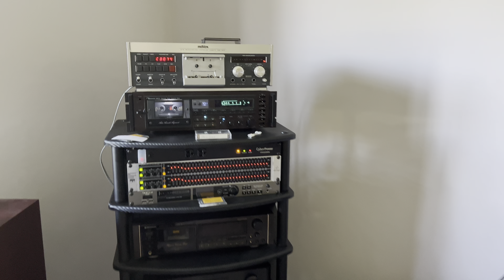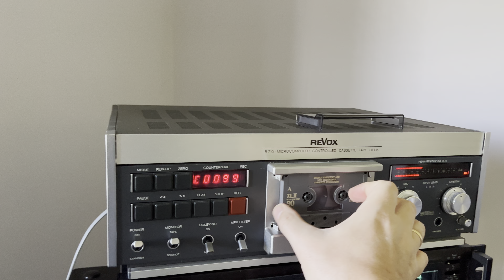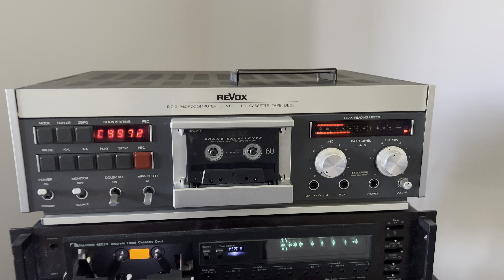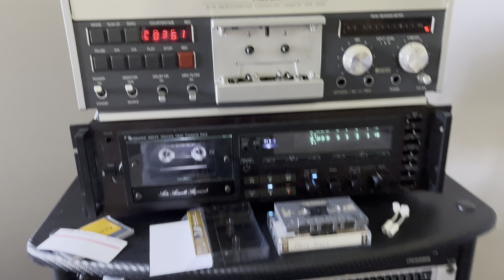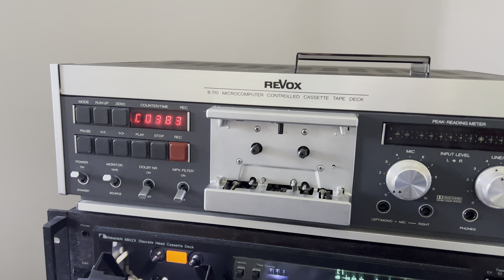Audio Titans Clash: Revox B710 vs. Nakamichi 680zx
In the world of high-end audio, it's a clash of the titans: The newly restored Revox B710 goes head-to-head with my best deck, the Nakamichi 680zx.

In this video, we compare these two top-tier cassette decks in terms of sound quality, features, and overall performance. With the Revox B710 fresh off a detailed restoration, it's in prime condition to give the legendary Nakamichi 680zx a run for its money.

Will the pristine sound quality of the Nakamichi hold its ground, or will the rejuvenated Revox triumph? Tune in to find out as we put these decks through their paces, compare their strengths, and explore their unique characteristics.

Your feedback and support help us continue to deliver more of these exciting comparisons.